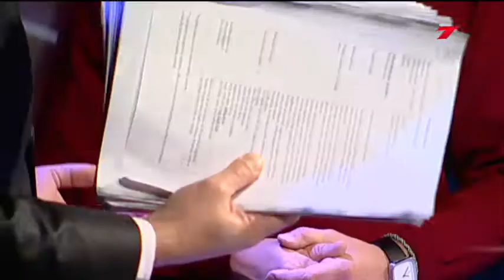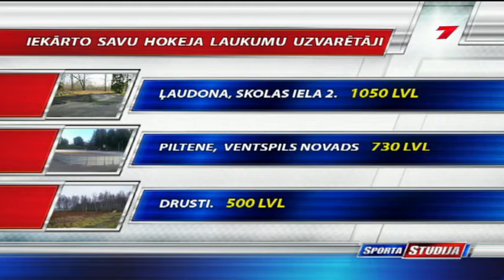Iekārto savu hokeja laukumu akcijas nauda ir sadalīta